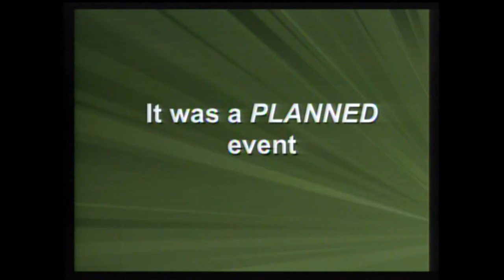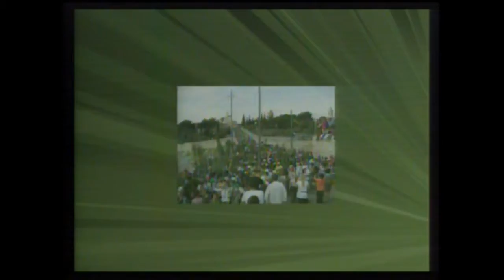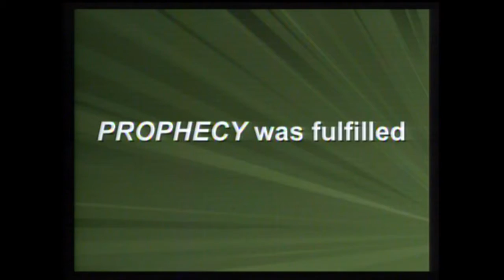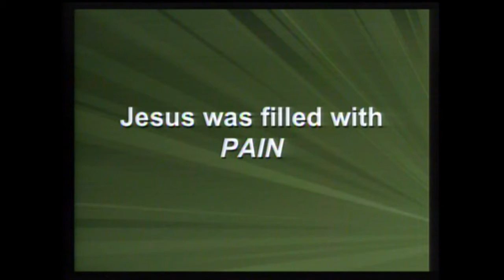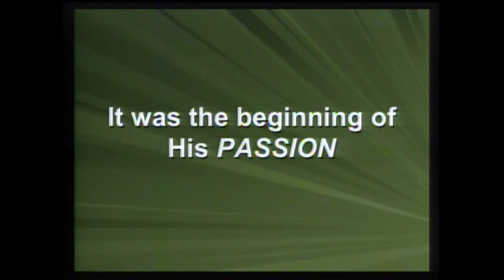The Triumphant Entry